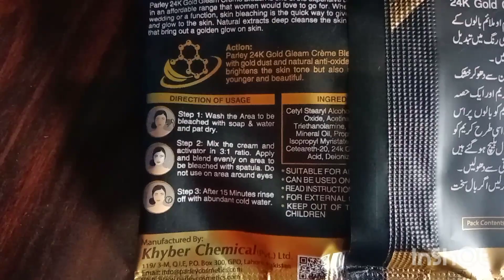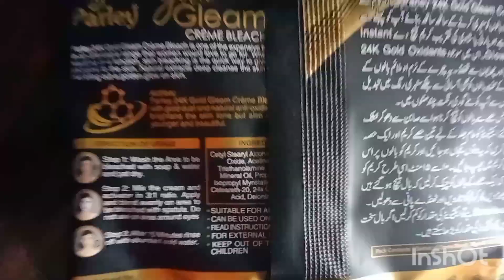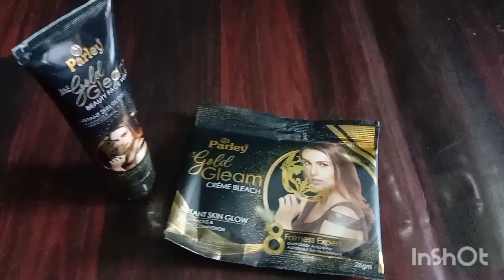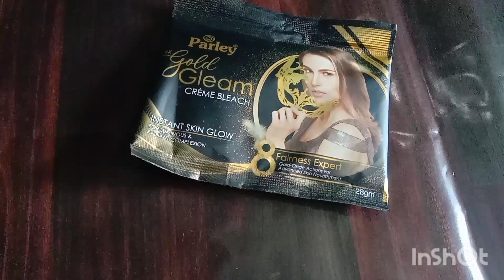affordable skin care routine - beautiful skin whitening beauty tips